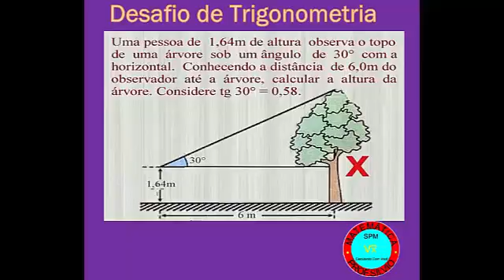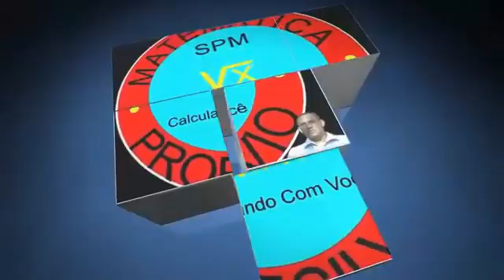3 Desafio Trigonometria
Desafios da Página SP Matemática, resolvidos aqui no Canal...

Acompanhe o Canal e a Página para ver mais dos nossos desafios e ver se você consegue resolver...